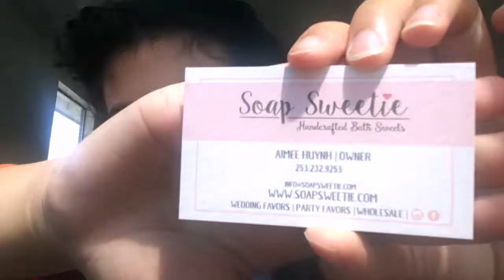April 2022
yk anytime i say im gonna do a quick lil video its an hour long lmao

0:00 Rina Sawayama
2:18 My Bad Concert Footage
10:43 My Car
19:16 Going to Court :)
22:52 The Fair
31:36 Mini Haul!
35:31 I Love Seventeen
49:37 Tours Hate Me Personally